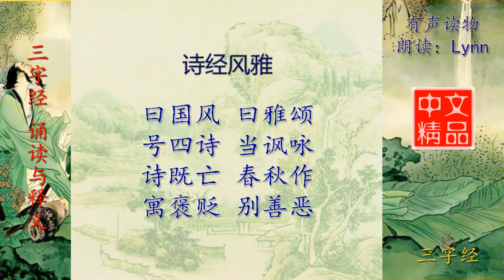三字经 诗经风雅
三字经 诵读与释义
《三字经》，是中国的传统启蒙教材。在中国古代经典当中，《三字经》是最浅显易懂的读本之一。《三字经》取材典范，包括中国传统文化的文学、历史、哲学、天文地理、人伦义理、忠孝节义等等，而核心思想又包括了“仁，义，诚，敬，孝。”背诵《三字经》的同时，就了解了常识、传统国学及历史故事，以及故事内涵中的做人做事道理。